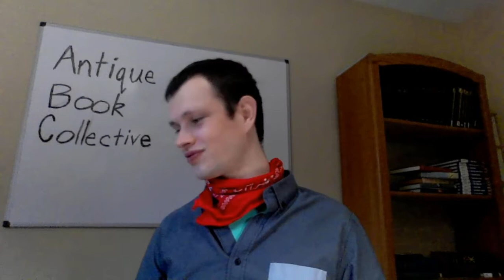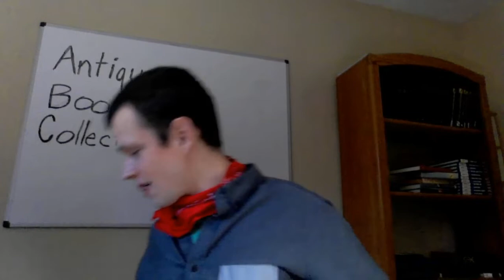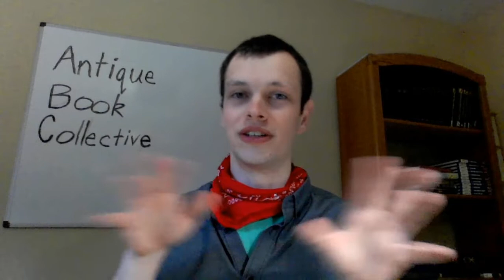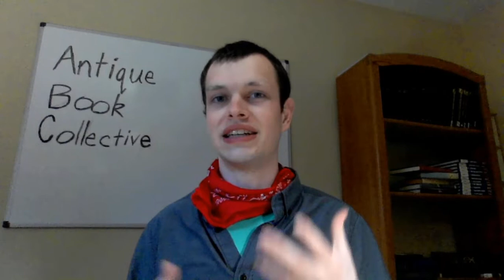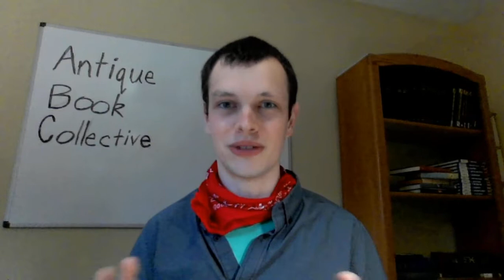My Weekend Book Haul from Two Local Estate Sales - An eBay Reseller's HUGE Score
Join me as I talk about my amazing haul of antique books from just two estate sales this weekend!

Sorry about the audio quality in these, I'm fighting some tech gremlins and they're not being nice!